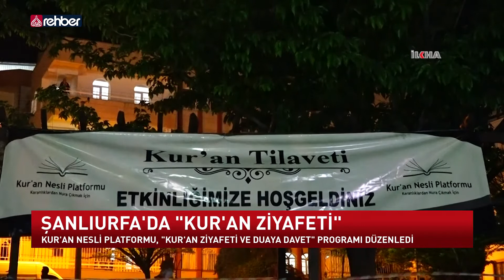Şanlıurfa'da "Kur'an Ziyafeti"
Kur'an Nesli Platformu tarafından Şanlıurfa'da "Kur'an ziyafeti ve duaya davet" temalı bir program düzenlendi. Seçkin hafızlar tarafından okunan Kur'an-ı Kerim, dinleyenlere büyük bir manevi haz verdi.

   OYNATMA LİSTELERİMİZ